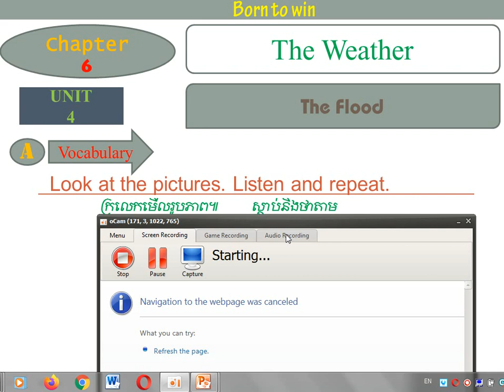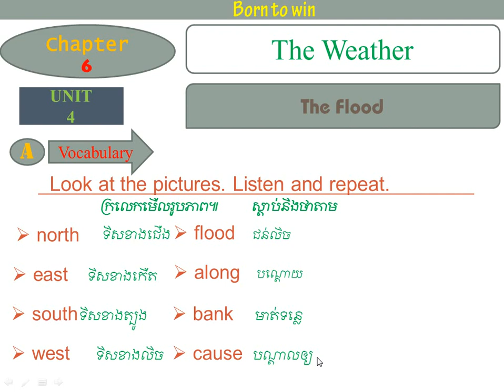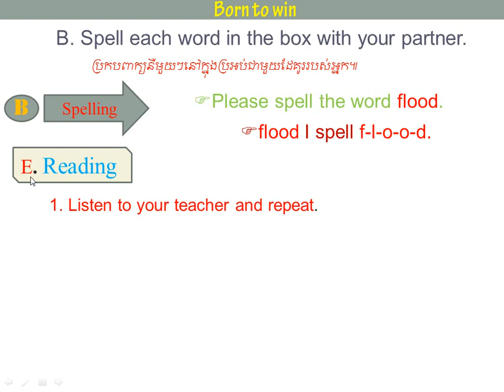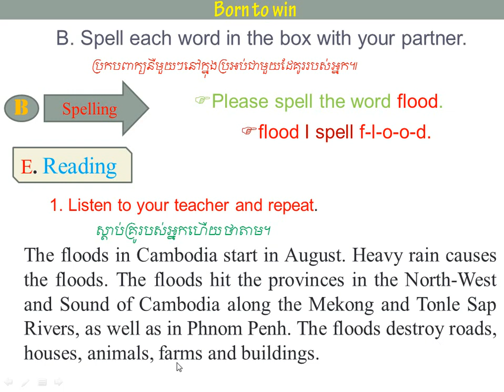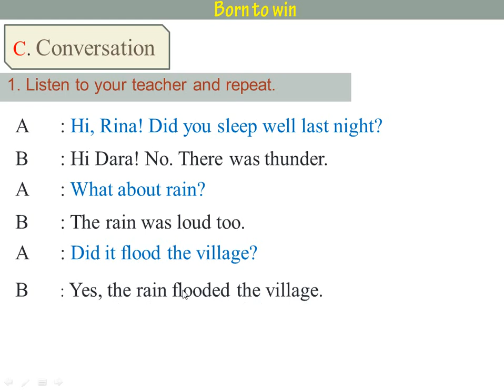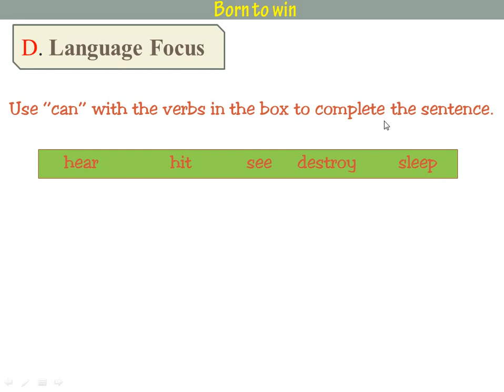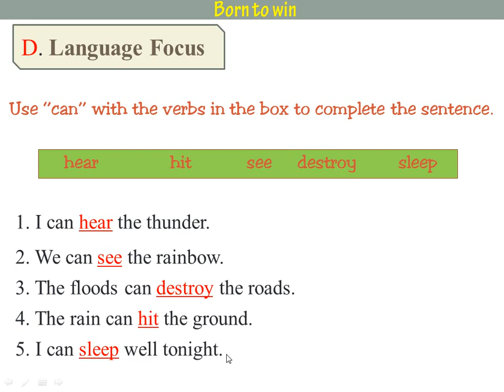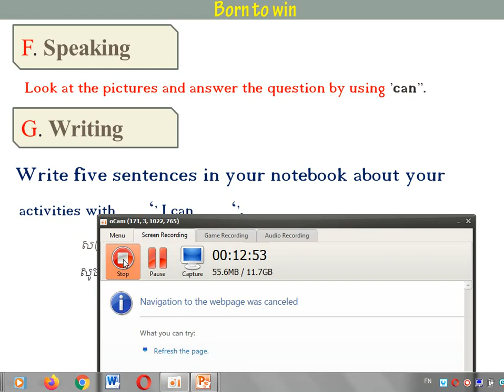Chapter 6 Unit 4 The Flood/ជំពូកទី៦/មេរៀនទី៤/ទឺកជំនន់